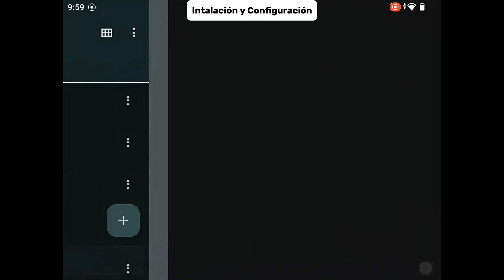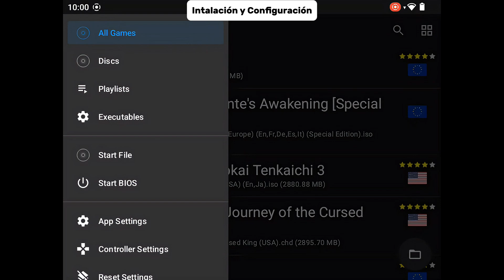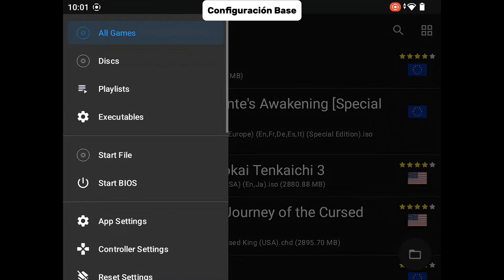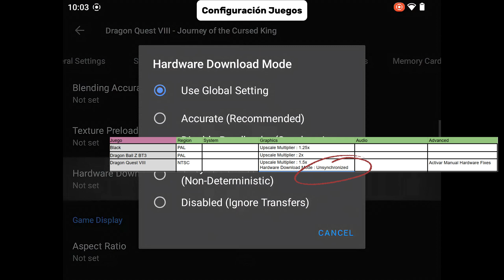Anbernic RG406V y RG406H Guía Definitiva PS2 Configuración Emulador y Test en juegos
Vamos a configurar el emulador AetherSX2 en la RG406V y RG406H para que corra lo mejor posible. También haremos varias pruebas en juegos exigentes

🛒ENLACE DE COMPRA:

Capítulos:
00:00 Intro
00:53 Dragon Ball BT3
01:14 Black
01:34 Dragon Quest VIII
01:53 God Of War 2
02:13 Gran Turismo 4
02:31 Metal Gear Solid 3
02:49 Need For Speed U2
03:08 Prince of Persia WW
03:23 Shadow of the colossus
03:44 Jak 2
04:02 Instalación y Configuración Emulador
05:57 Configuración Base
06:39 Configuración Juegos
07:55 Final